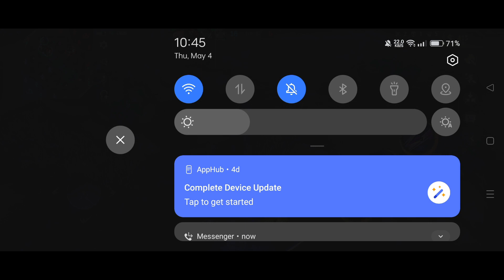YOU MUST TRY THIS NEW META BUILD FOR MOSKOV NOW! EZ MVP!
IF NAGUSTOHAN MO TONG VIDEO

G TARA "WannaBe" or "InYourDreams" Pa Follow nalang